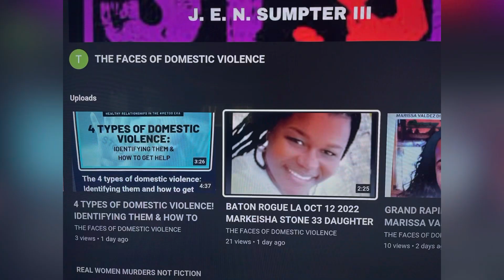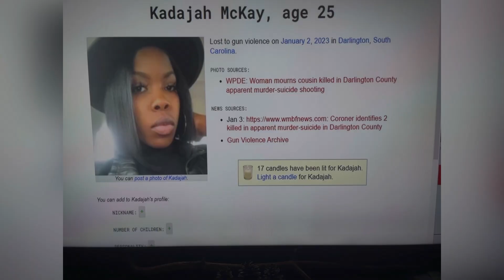DARLINGTON, SOUTH CAROLINA JAN 2, 2023, KADAJAH McKAY 25 SHOT KILLED IN MURDER-SUICIDE AT HOME!